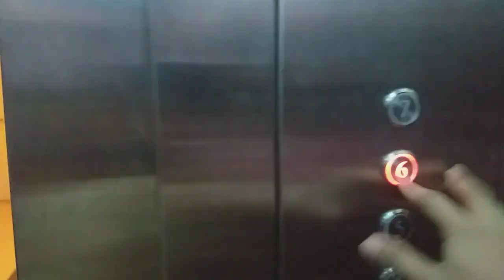SWIMMING PA MORE MGA BEKWA!! SUMMER IS NOT YET DONE. 💦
Hi mga bekwa so ayun nag swimming ang mga bayut sa condo hahahaha. 👍